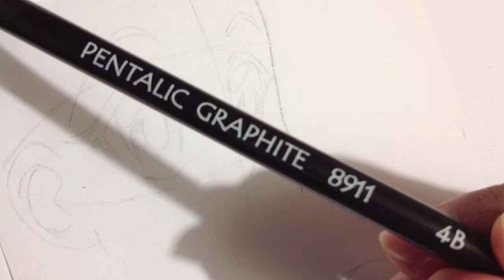How to Draw Six Manga Eyes: Girls [ HD ]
[ Please Read ] - Listed Materials Below & Information -

*Music was created by me using Garage Band.
*This video was edited using iMovie with iPhone 4s camera to film.

`Materials:

Charcoal Pencil 2B - Medium
Faber-Castell PITT artist pen Black 199 S and XS
Pentalic Graphite 8911 4B
Sanford Drawing 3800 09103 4B

*Prior to filming, I have already sketched out the drawings.

I am pursuing and aspiring to be a professional Manga Artist!
This is my life goal and ambition.This channel is faithfully devoted to my intent to learn from my mistakes, and to improve myself, along with the company of others.
With all sincerity, I also dream to meet some amazing friends.
Mark Crilley and wendyslookbook has inspired me to create my very own videos. =)